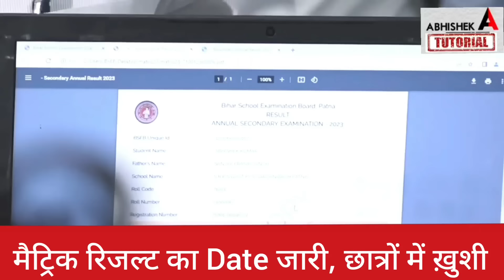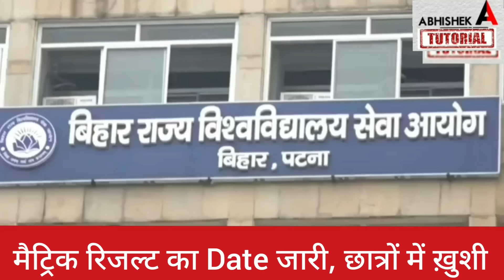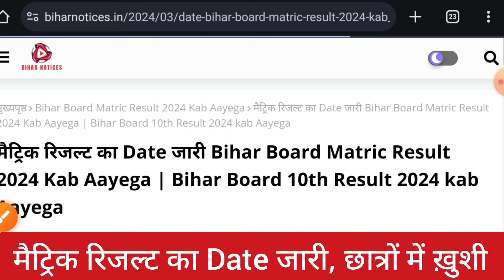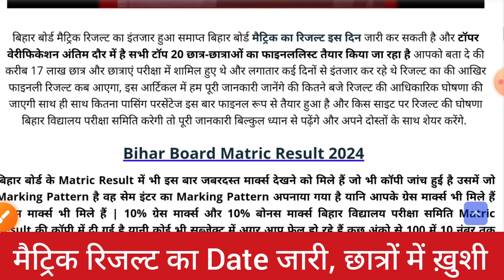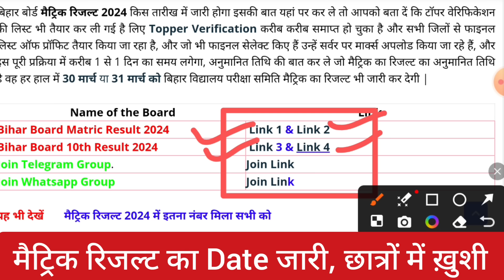मैट्रिक रिजल्ट Date जारी -रिजल्ट फाइनलBihar Board 10th Result 2024 Kab Aayega-Matric Result 2024 kab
मैट्रिक रिजल्ट Date जारी -रिजल्ट फाइनलBihar Board 10th Result 2024 Kab Aayega-Matric Result 2024 kab Aayega
Bihar Board 10th Result 2024 Kab Aayega- Matric Result 2024 kab Aayega,

Bihar Board Matric Result 2024 Date|Matric 10th Result Kab Aayega
Bihar Board Matric Result 2024 Date Out - Kab AayegaBihar Board Matric Result 2024 Date - Matric 10th Result Kab Aayega 2023matric result 2024 kab aayega,